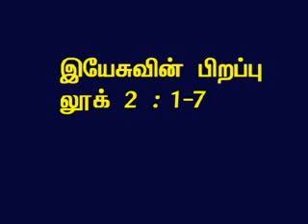TAMIL BIBLE VIDEO COMMENTARY LUKE 2 PART 2